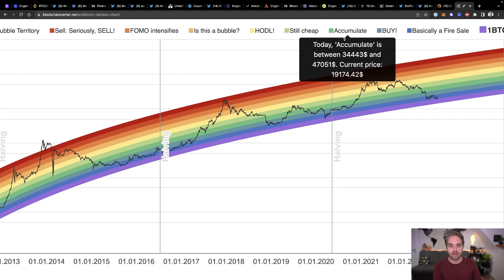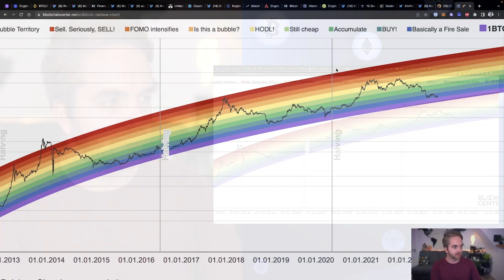Ist der Bitcoin Rainbow Chart gescheitert - Was kann man daraus lernen?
📺 MEHR CONTENT?

🏆 SORARE NFT GAMING - Bonus Karte sichern!